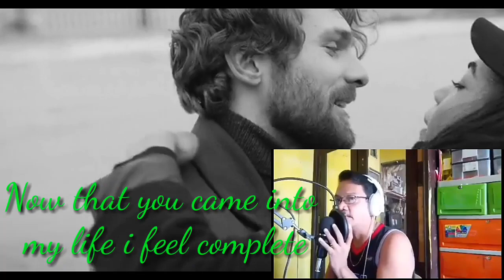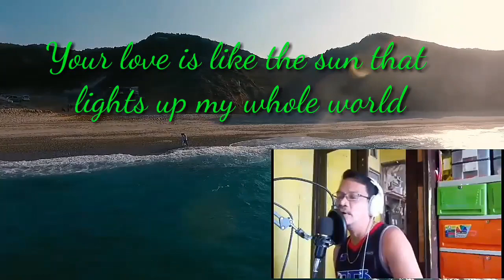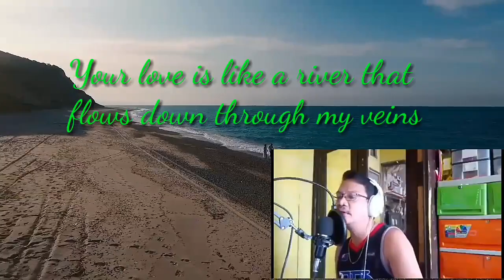YOUR LOVE by: ALAMID cover song: Kusina ni Chef Dom